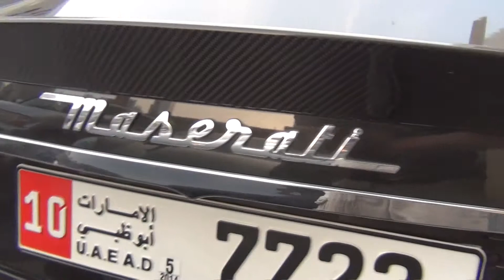Maserati Grand Turismo Custom Lay-Out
PIMP Maserati Grant Turismo!